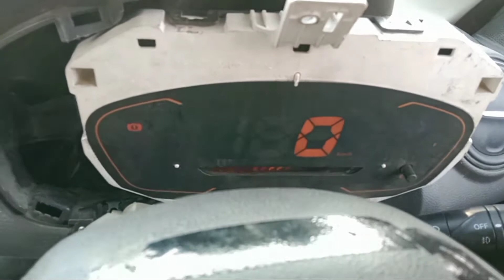Renault kwid rxt मे मीटर के अन्दर कोई लाइट नहीं आ रही है